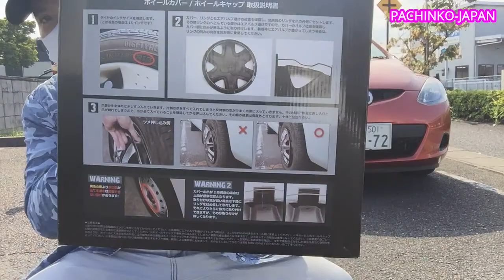26/08/2020 LẮP QUẢ ỐP VÀNH CHO CÔ VỢ HAI . NHÌN PHÁT YÊU LUÔN NVT-JAPAN